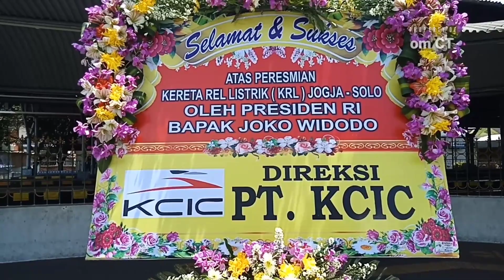MELIHAT KEDATANGAN PRESIDEN JOKOWI UNTUK MERESMIKAN KRL JOGJA SOLO DI STASIUN TUGU YOGYAKARTA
Video ini, om CT ingin melihat kedatangan Presiden Jokowi yang akan meresmikan KRL jogja solo di stasiun Tugu Yogyakarta pada hari senin  tanggal 1 Maret 2021.
Presiden dan rombongan juga akan mencoba KRL dari Jogja menuju Klaten.
Semoga lancar peresmiannya dan KRL ini bisa bermanfaat bagi masyarakat luas.

Video diambil tgl 1 Maret 2021